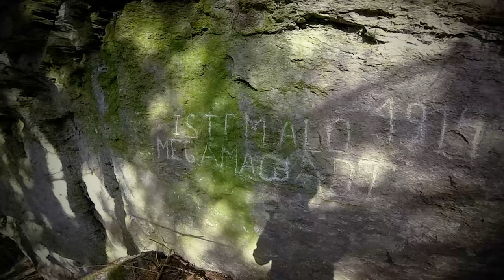Natur Clip #1 | 1. Weltkrieg Bunker [HD]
Instargram:
Mein Lenkrad: Logitech Driving Force GT
Mein Headset: Lioncast LX16 EVO